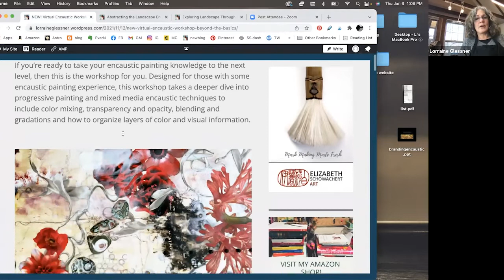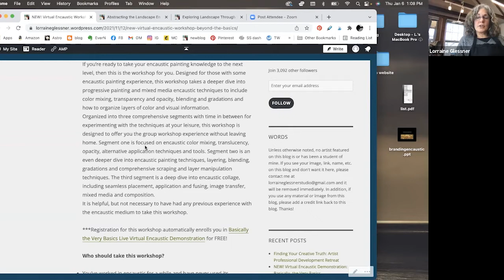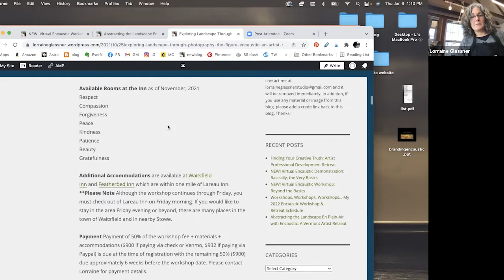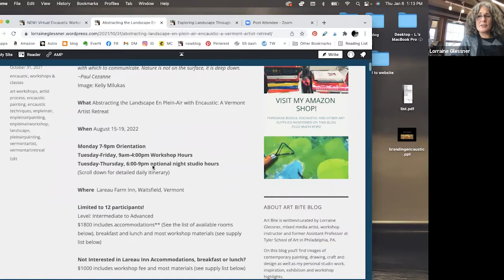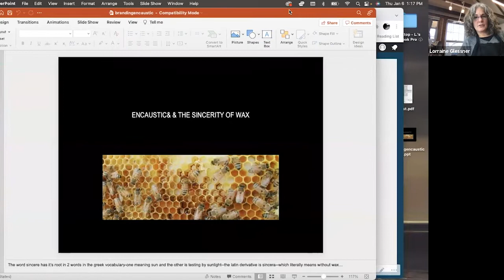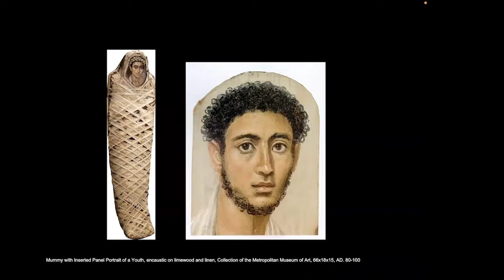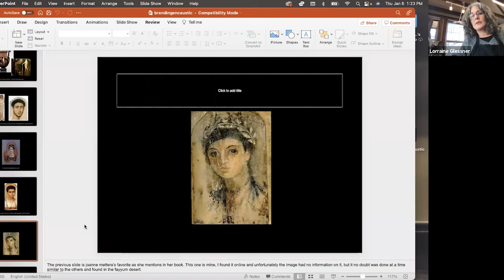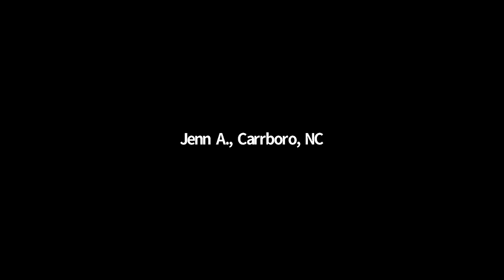Basically the Basics Zoom Encaustic Demonstration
This is a lightly edited Zoom recording of a free encaustic demonstration on the basics of encaustic painting.
Links:
Beyond the Basics Virtual Workshop, April 2022